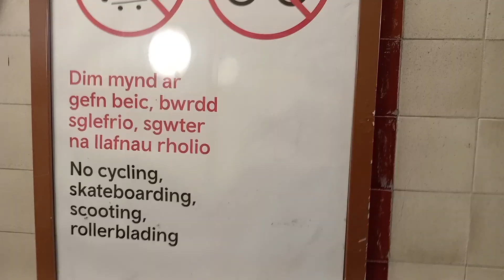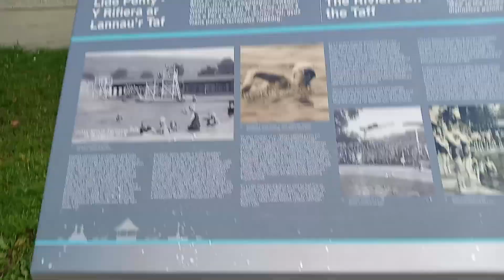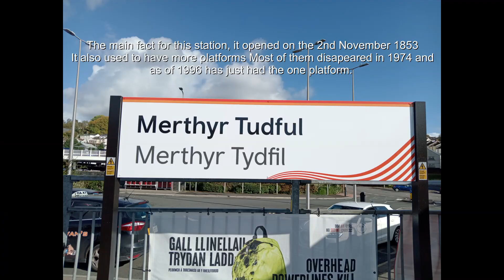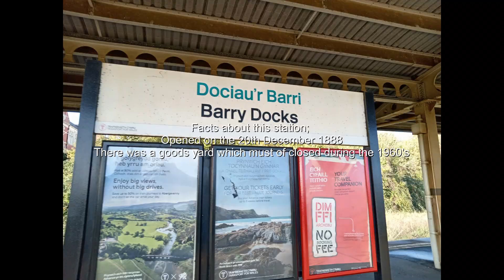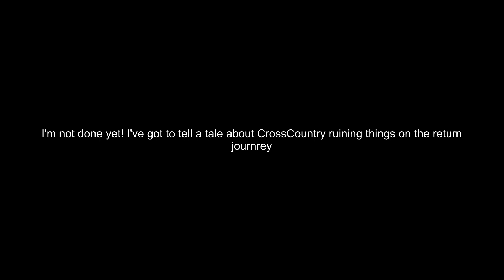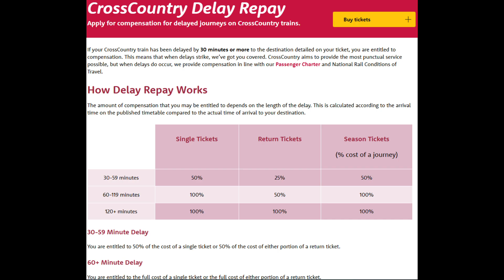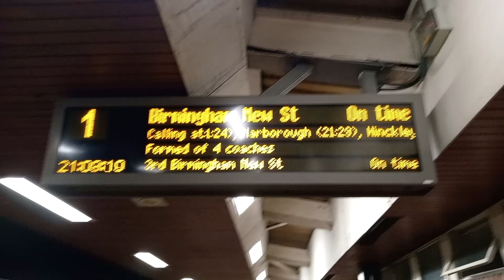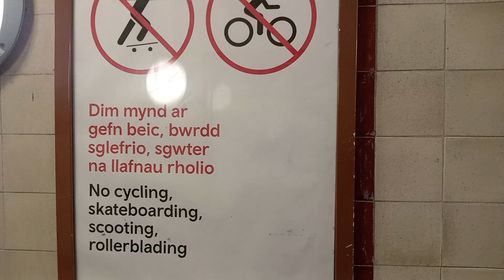I had a lovely day in South Wales then CrossCountry ruined it on the way home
Here's my halloween video for this year, I ride sprinters and a FLIRT as well to a few locations in the valleys of South Wales which was good but then a certain TOC by the name of CrossCountry ruined things on the way home, I hope you all enjoy watching this halloween video, IF YOU DARE! MWHAHAHAHAHAHA!

All views expressed in this video are my own by the way everyone.